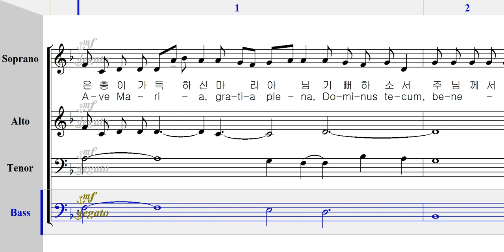테너 - 273 성모송 [ 가톨릭성가 4부 파트연습 ]